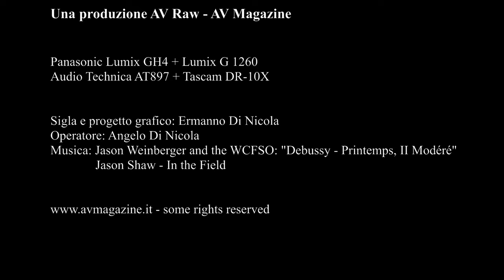Schermo ALR Hisense 100" 100L5F-A12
Il nuovo Laser TV Hisense 100L5F-A12 promette un elevato rapporto prezzo/dimensioni, una buona qualità d'immagine anche in ambiente illuminato, merito soprattutto dello schermo ALR da 100" con installazione compresa nel prezzo. Su avmagazine il test completo di tutto il sistema.